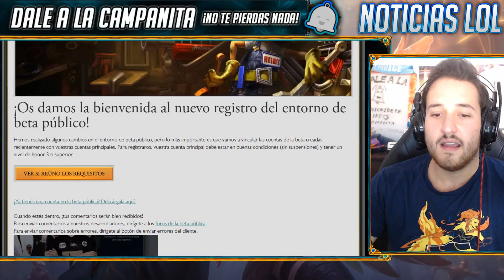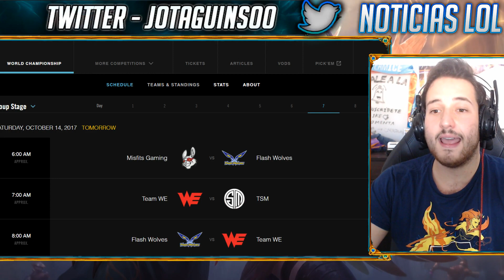Cómo conseguir CUENTA PBE - Oficial Riot | Noticias League Of Legends LOL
¡¡¡AL FIN!!! Riot libera las cuentas del PBE todo el mundo puede conseguir una cuenta del PBE sin problemas mientras sean jugadores honorables :D